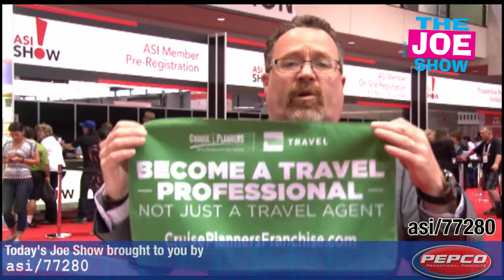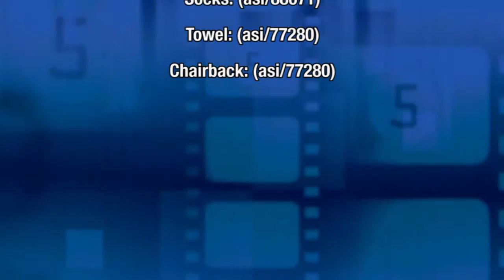The Joe Show Day 1 - The ASI Chicago Show 2016